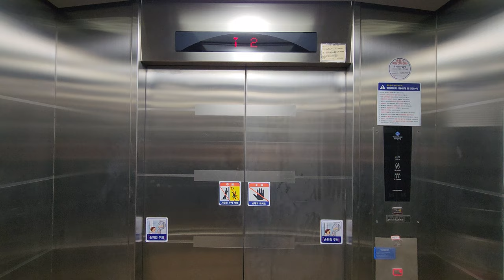[4K 엘리베이터 탑사기] 전라남도 영광군 영광읍 단주리 영광스포티움 주경기장(종합운동장) 티센크루프동양엘리베이터 TK-50G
영광군의 종합 체육시설인 영광스포티움의 주경기장에 설치된 엘리베이터입니다.

▷승강기 소개
주경기장에 설치된 엘리베이터는 티센크루프동양에레베이터(현 티케이엘리베이터코리아)의 유기계실 기어드 2007년식 TK-50G입니다. 주경기장에 설치된 엘리베이터(Evolution1)와 연식이 똑같긴 하나, 기계실 유무에 차이가 있더군요.

스테인리스 재질의 내장재가 적용됐으며, 안내방송/도착 차임 모두 정상적으로 나왔습니다.

측면에 배치된 COP(운전반)에는 닫힘버튼이 없었습니다. 이 당시 설치된 엘리베이터에는 측면 COP에 닫힘버튼이 빠진 경우가 꽤 있더군요. 행선버튼에는 코로나19 펜데믹 때 붙여진 항균필름이 아직도 붙여져 있더군요.

승강기 고유번호: 7027-270
설치시기: 2007년 8월
교체공사여부: X
용도: 장애인용
모델: TK-50G
형식: 권상식 - VVVF
위치표시기 TYPE: 도트 매트릭스 LED
정원: 15인승
적재하중: 1000kg
운행구간: 1 ~ 2층
정격 속력: 60m/min